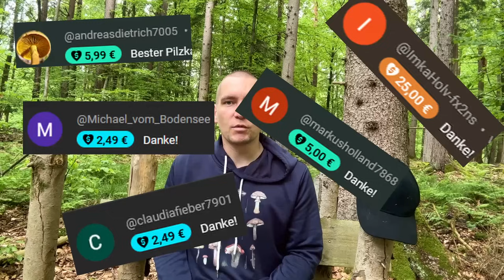FAQ: Angst vor Zecken & Fuchsbandwurm? Gefahren des Waldes & Pilzbestimmung mit Chemikalien